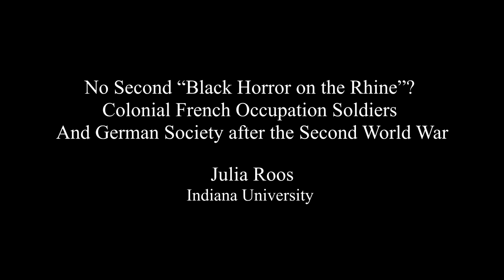Julia Roos, No Second “Black Horror on the Rhine”?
H-France Salon

65th Annual Meeting
Indianapolis, Indiana
5 April 2019

Panel Title: Recasting Race after World War II: Transnational Perspectives

Paper Title: “No Second “Black Horror on the Rhine”? Colonial French Occupation Soldiers and German Society after the Second World War"